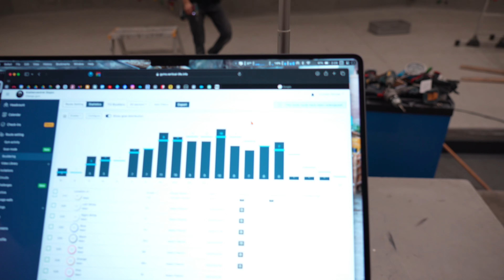Jonathan back to making it look easy!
EP 9.
Standard week of building boulders and some more rope routes!